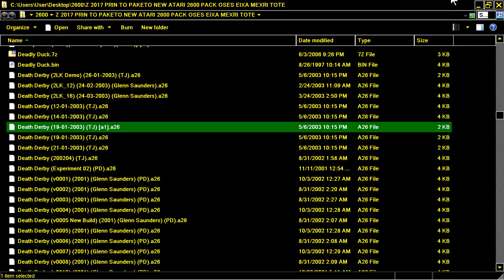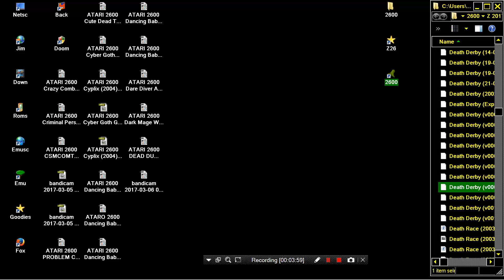ATARI 2600 Death Derby PROBLEM MANY VERSIONS 2001 Glenn Saunders PD